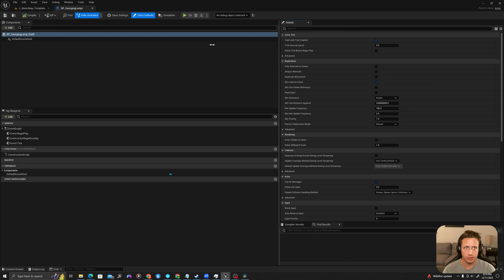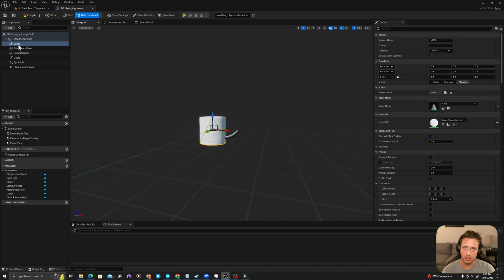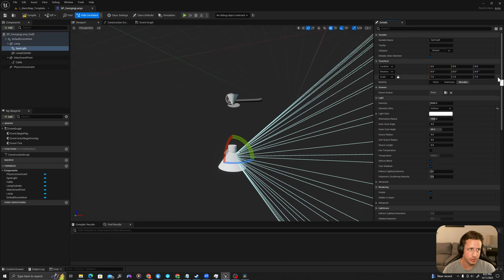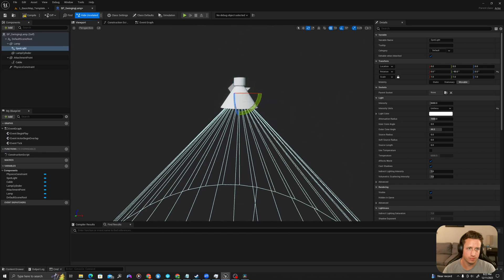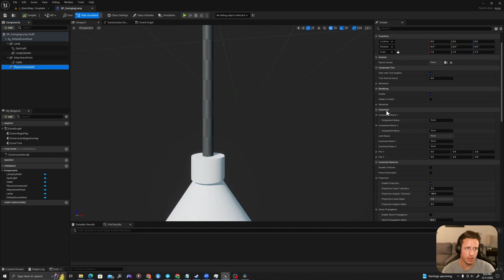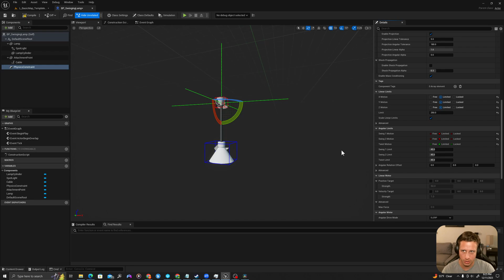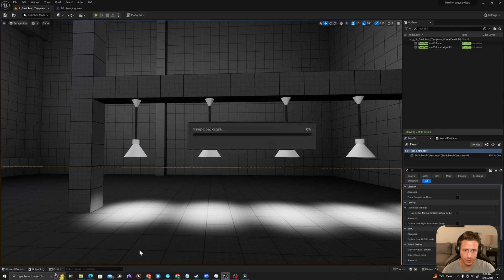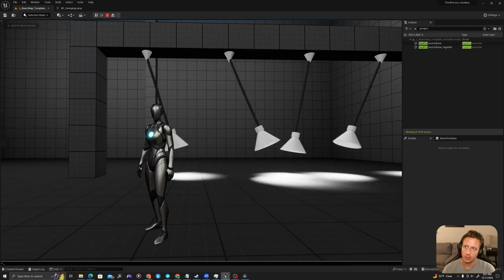Swinging PHYSICS Lamp - UE5 Blueprint Step-By-Step Tutorial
Beginners welcome - In this step-by-step tutorial I will show you how to create a swinging, physics enabled lamp that will shine light on your environment and react to physical objects, including you character.